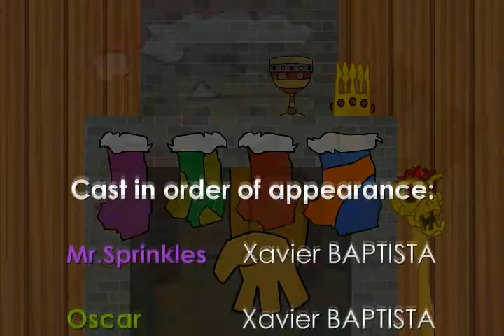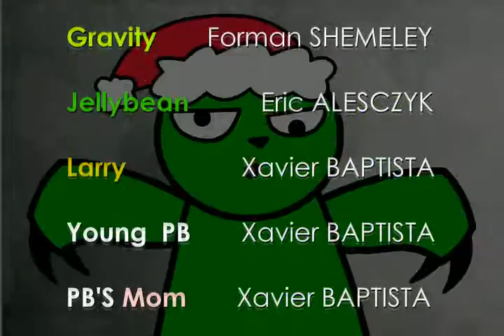Three-Toes: "Mistle-Toes!" 3/3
Gravity is visited upon by three ghosts who show him his past, present, and future in an attempt to teach him some kind of lesson. Jellybean is there too. The title has nothing to do with the episode. It sounds christmas-y is all.

Three-Toes is an original independent animated series about two three-toed cartoon sloth named Jellybean and Gravity. Though the two have escaped the confines of their cage, they still hang around the zoo they grew up in, mostly to mess around with the other animals.